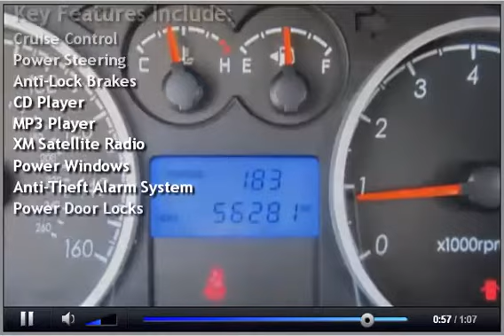2008 Hyundai Tiburon GT 5 Spd Leather Kenwood Stereo Immaculate!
What a load of car for the money! This sporty coupe is very nice and clean and is fun to drive as it looks. Just traded. Loaded with 17 inch alloy wheels, rear spoiler, full power, A/C, Kenwood premium audio, V6, and much more. We also invite all trades.